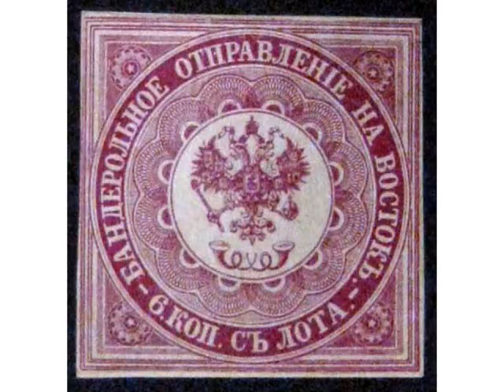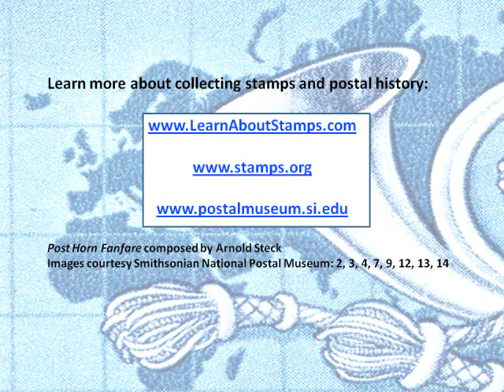Post Horn Fanfare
Images of the post horn set to music of the post horn.